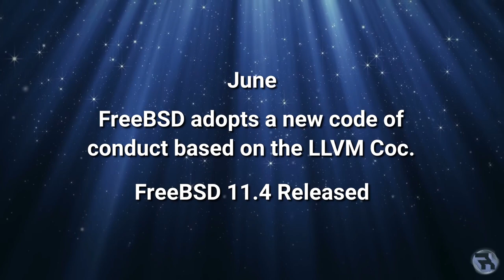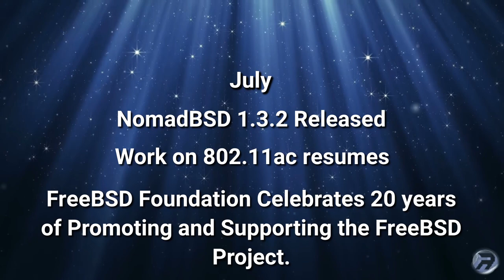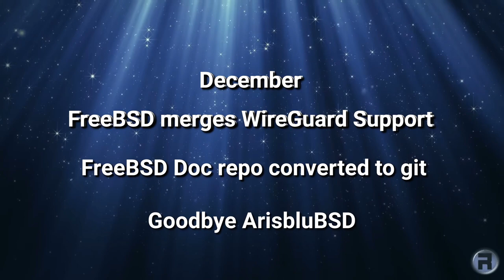FreeBSD in 2020 & Channel Musings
It's been a rough old year, so here are some news items regarding FreeBSD that I thought was worth noting in 2020.
Plus a little bit of channel musing at the end.
Have a happier New Year, and be safe.